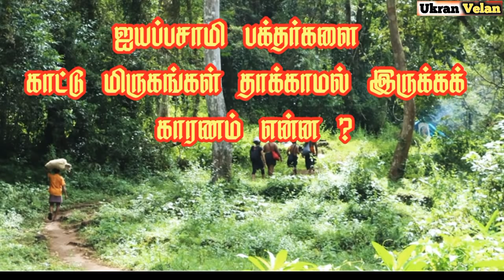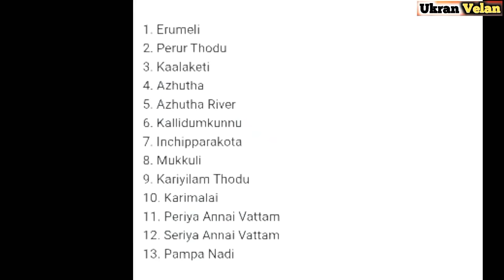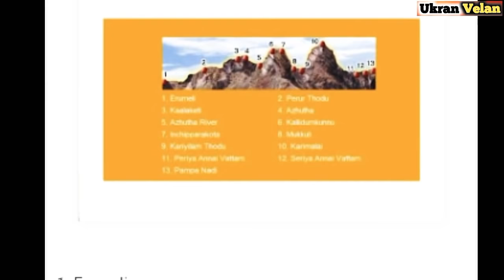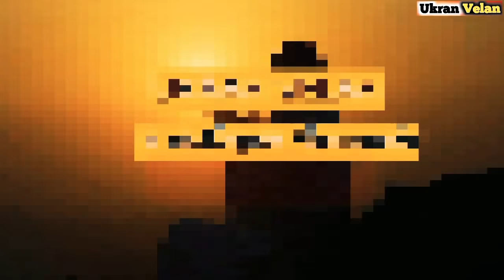ஐயப்ப சாமிகளை மிருகங்கள் தாக்காமல் இருக்க காரணம் என்ன? | காத்து நிற்கும் குருசாமிகள் | Ukran Velan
How wild animals are not attacking Sabarimala pilgrimes explained in Tamil. Ayyapan hillock temple situated in Sabarimalai